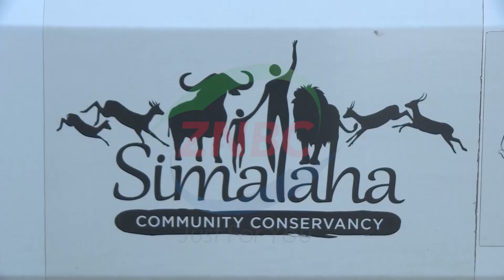SENIOR CHIEF INYAMBO YETA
Senior Chief INYAMBO YETA of the Lozi people of Sesheke, Mwandi and Mulobezi Districts in Western Province has died.